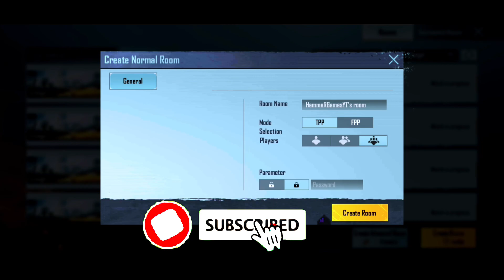Funny intense Match One V One with Friend DOA×DEEPAK Vs HammeR 🔨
PUBGM And BGMI Username ID- HammeRGamesYT

👥 SOCIAL PLATFORMS